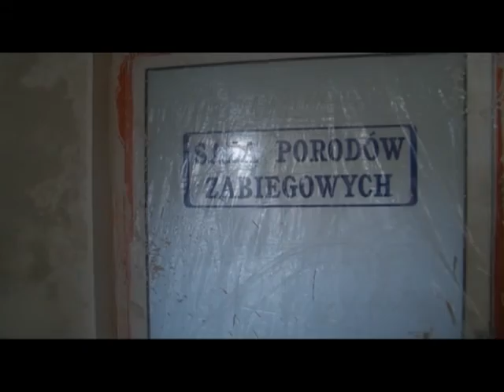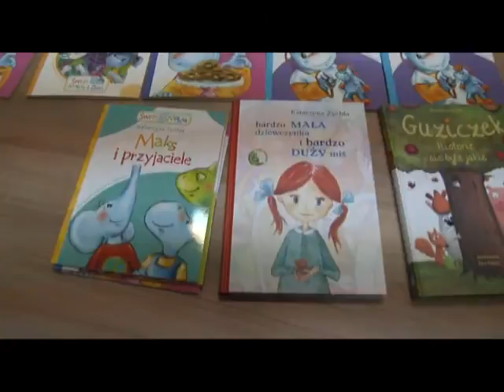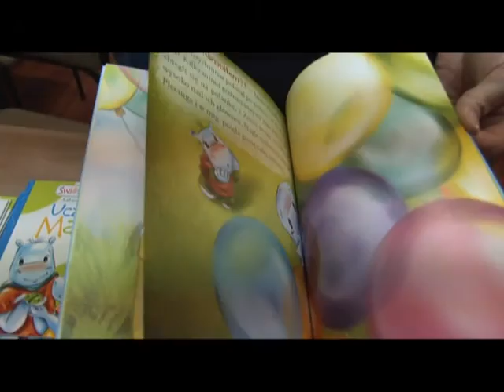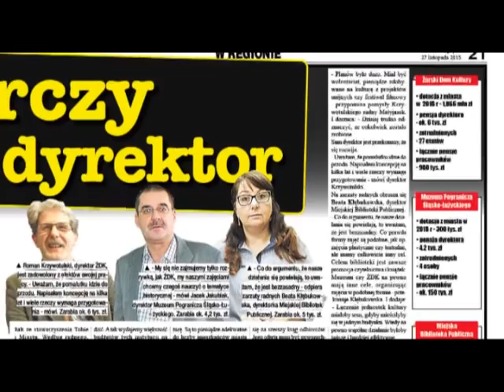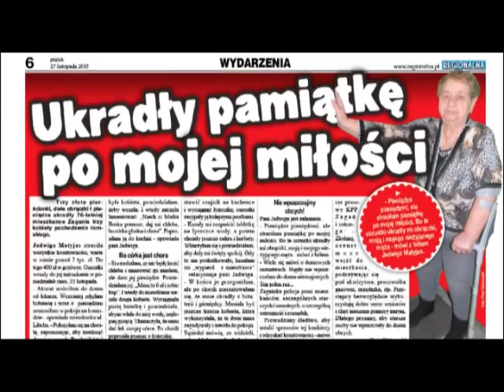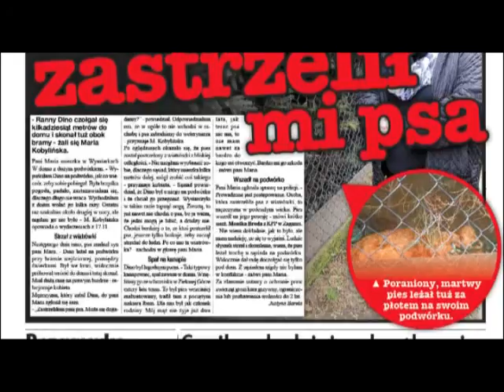Wiadomości Regionalne 26.11.2015